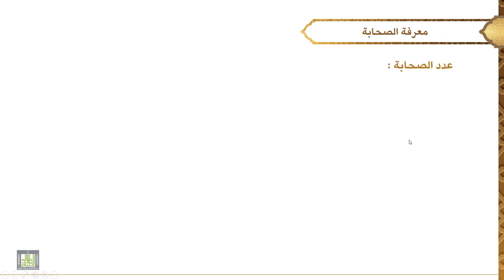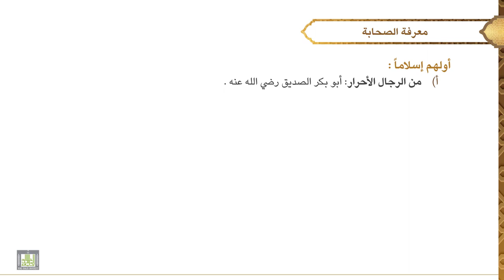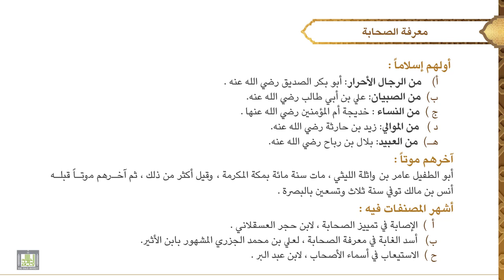مصطلح الحديث - 3 | الدرس 5-2 | معرفة الصحابة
الدرس 5-2 :  معرفة الصحابة
أكثرهم حديثا، أكثرهم فتيا، العبادلة من الصحابة، عدد الصحابة، أفضلهم، آخرهم موتاً، أشهر المصنفات فيهم.